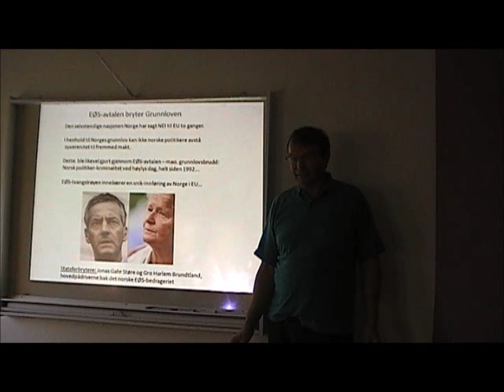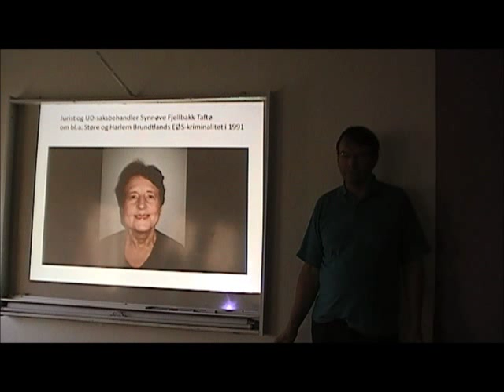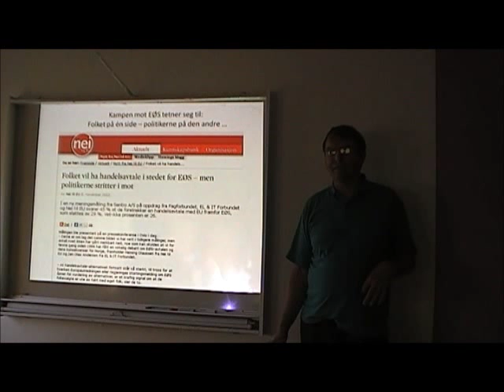Den kriminelle, grunnlovsstridige EØS-avtalen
Det norske folk har sagt NEI til EU i to folkeavstemninger. Til tross for EU-nei og til tross for at EØS-avtalen innebærer at Norge legges under fremmed makt, innføres EU-lovgivning i Norge med EØS-avtalen som påskudd.